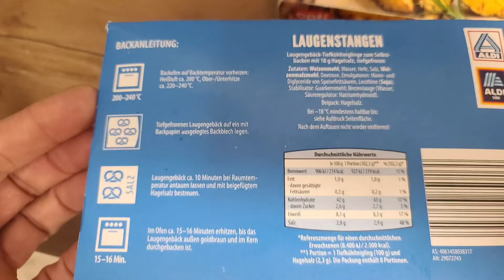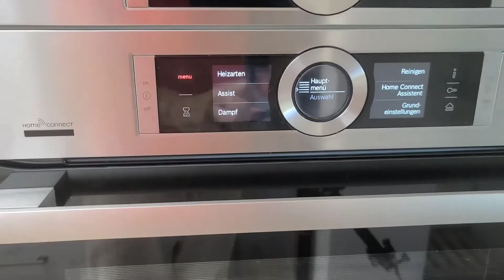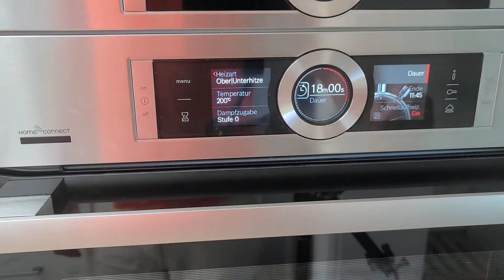Laugenstangen und Brezeln aufbacken von Aldi. Günstig für 2,60 Euro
GOLDÄHREN Laugenbrezen /- Stangerl. Tiefkühlteiglinge zum Selberbacken; mit Hagelsalz; verschiedene Sorten. Aus der Tiefkühlung.